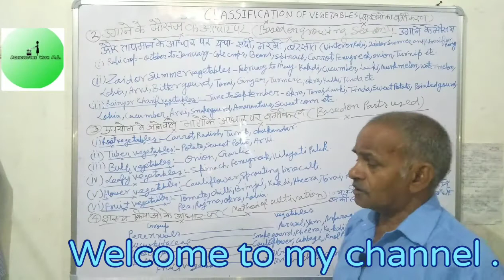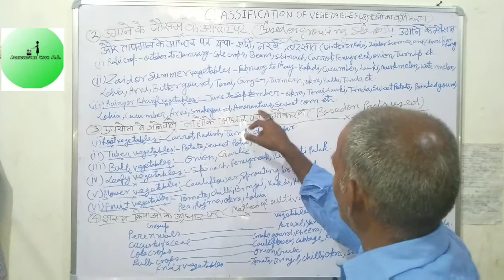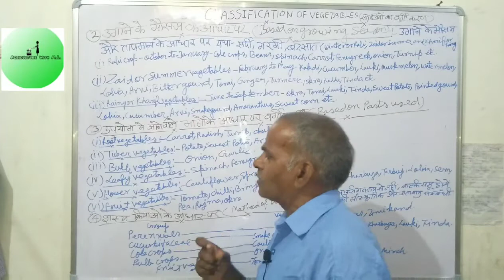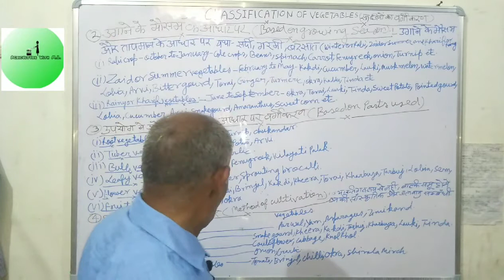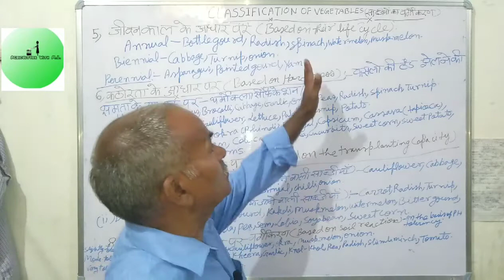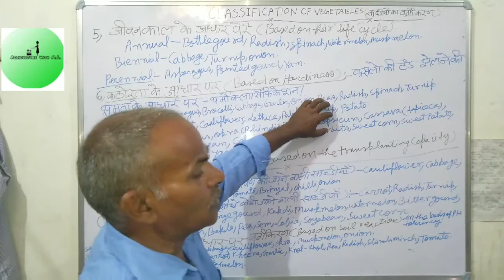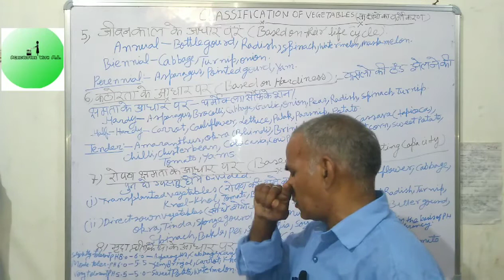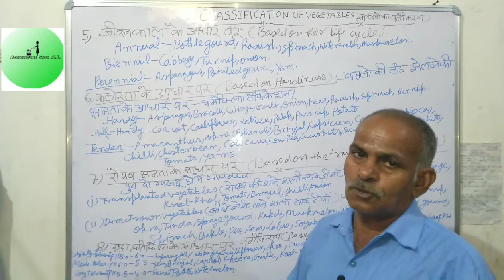Part - 03 सब्जियों का वर्गीकरण - Classification of Vegetables . By MadanLal in Hindi .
मुझे सफल बनाने के लिए आपकी आवश्यकता है । मैं आपको समय समय पर वीडियो देता रहूंगा । आपको विषय में निपुण बनाकर ही छोड़ूंगा ये मेरा वादा है ।
3. शाकीय किनारे की रंग योजना तैयार करना ( Colour scheme of H
9.  विभिन्न देशों के विभिन्न राष्ट्रीय पुष्प , किस देश का कौन सा राष्ट्रीय पुष्प है ? ( Different Countries and their National Flowers )
11.  Part - 01 Growing and Management of Annuals - ( एक वार्षिक पादप की बुवाई रख रखाव कैसे करे ?
12. Part - 02 Growing and Management of Annuals ( एक वार्षिक पादप की बुवाई रखरखाव का दूसरा भाग )
धन्यवाद
In this vedio I tell you about Classification of Vegetables.
इस वीडियो में मैंने आपको सब्जियों के वर्गीकरण के बारे में बताया है ।